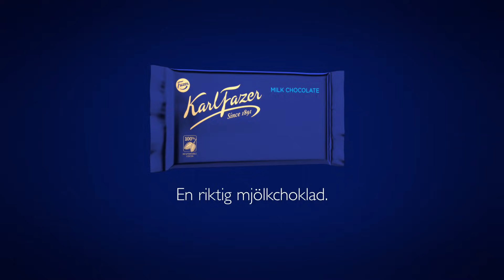Karl Fazer - En riktig mjölkchoklad 30sek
Karl Fazer - En riktig mjölkchoklad. Alltid gjord med färsk mjölk.